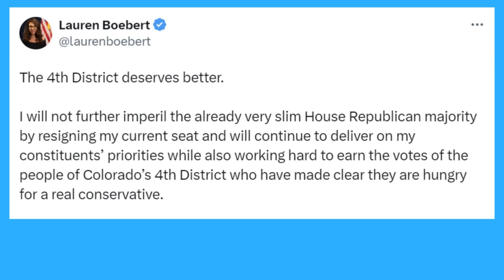Boebert Gets Screwed Over By Fellow Republican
Watch: C-SPAN Caller STUNS Pro-Trump Republican After Saying THIS

Colorado Congresswoman Lauren Boebert announces she won’t pursue the special election nomination to replace Rep. Ken Buck after his abruptly announced his resignation. David Shuster breaks it down on Rebel HQ.